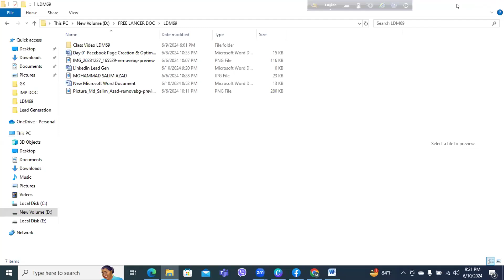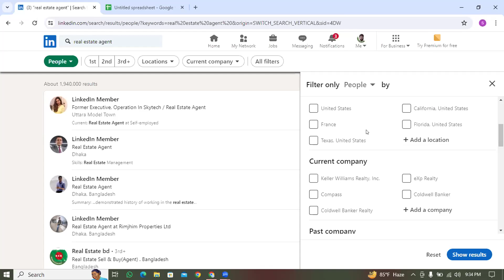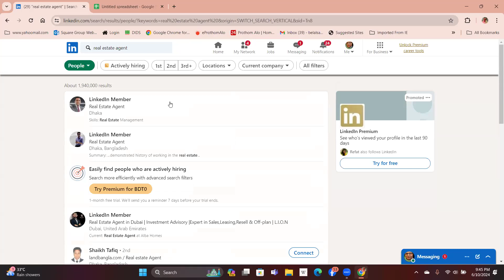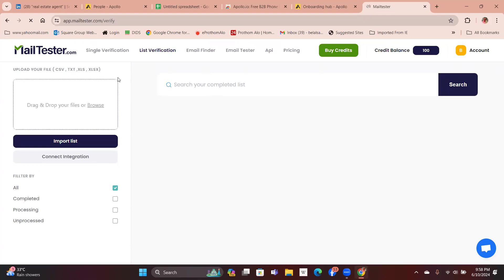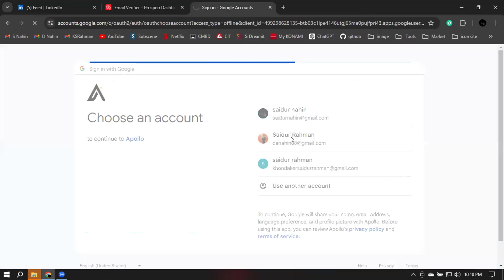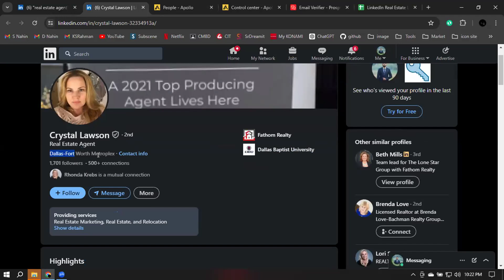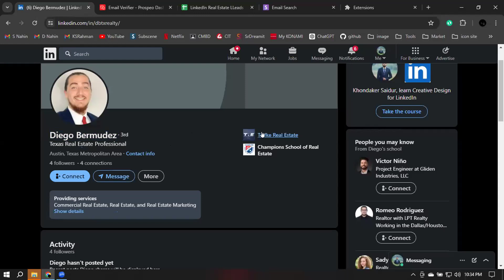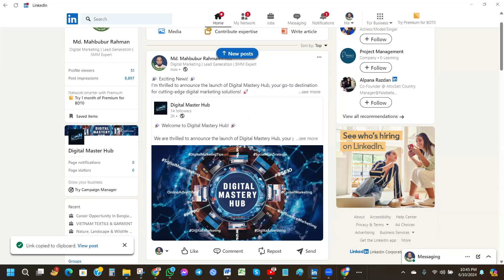LinkedIn Lead Generation Class-03